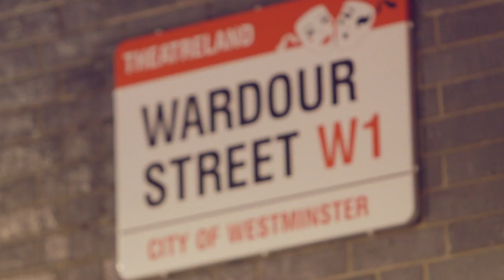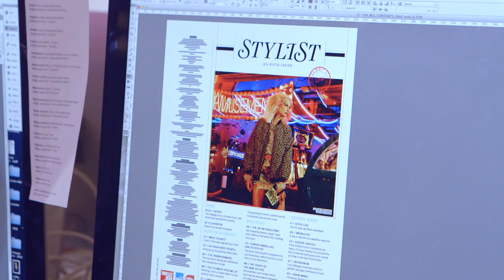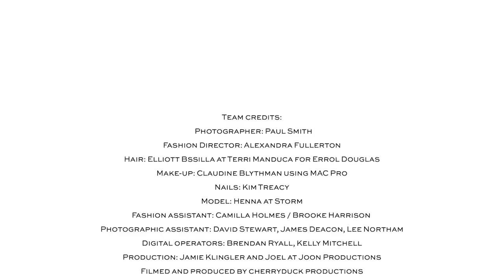A Midnight Fashion Shoot in London: 24-hour Challenge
Watch how our midnight fashion shoot came to life on the streets of London.